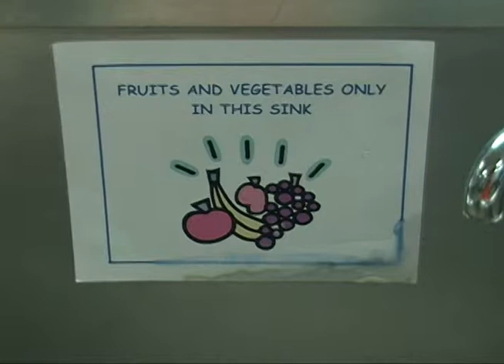Fresh Fruits For Some Students